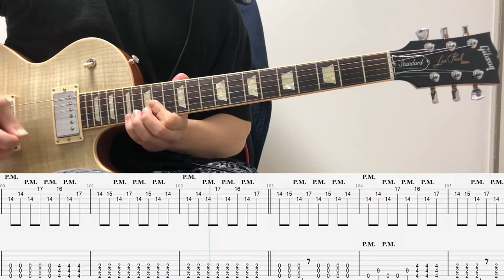Her Bright Skies - Little Miss Obvious (GUITAR Cover + Screen TABS)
Tuning : C# G# C# F# A# D#